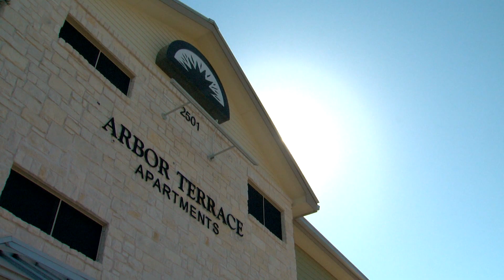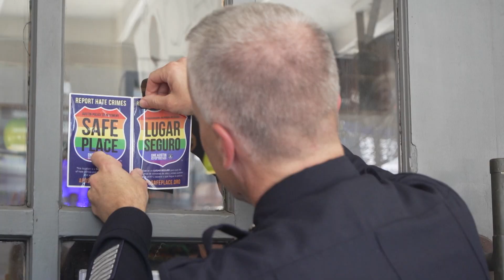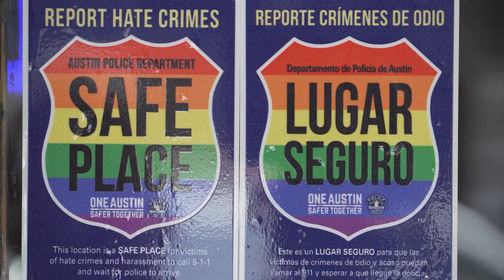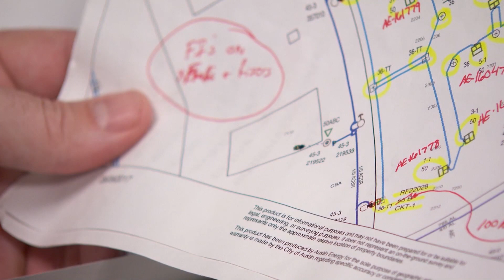September 9th, 2019 CityView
On this episode of CityView: Housing Grant, Gun Safety Task Force, Safe Place, and AE foresty Division